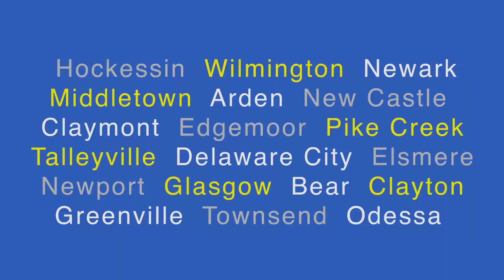Trunk or Treat returns to Route 9 Library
New Castle County Police Department's annual "Trunk or Treat" celebration returned to the Route 9 Library on Wednesday night, October 23, 2019.